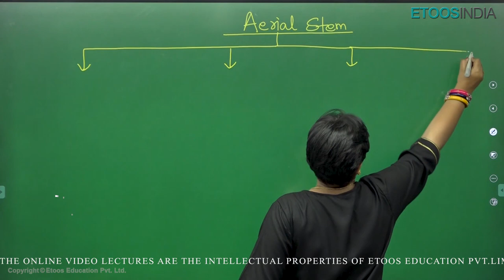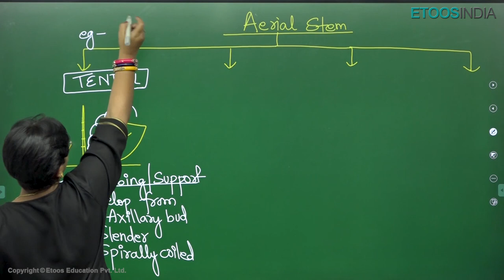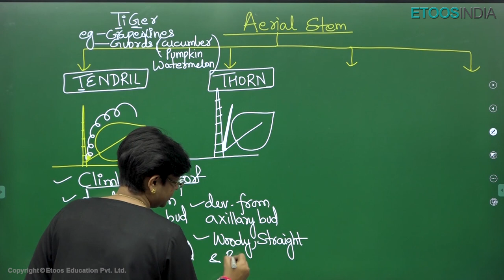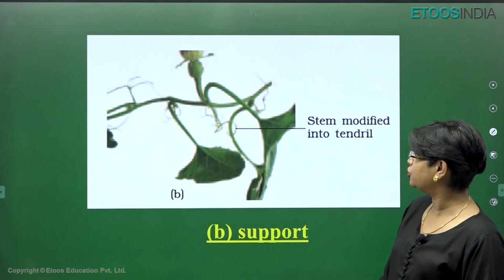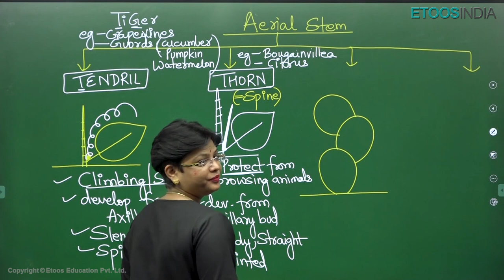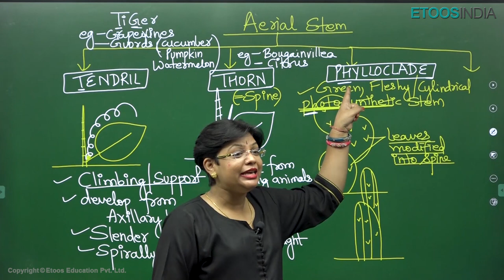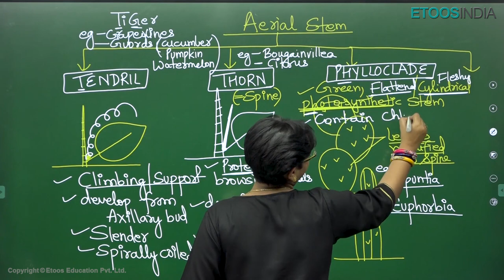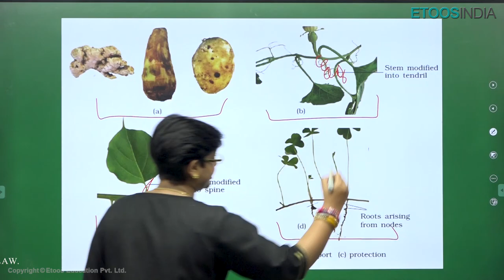Aerial Stem Modifications | Morphology of Flowering Plants | NEET 2024 | Pioneer Batch | AA Ma'am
Morphology of Flowering Plants | Aerial Stem Modification | Trick of Morphology of Flowering plants | Modifications of Stem | Aerial Stem Modification Examples | Axillary Bud Aerial Stem | Morphology of Flowering Plants Tricks | Stem Modifications

1. Brilliant minds come to assist you in your preparation
2. All the topics are explained vividly
3. You are in the comfort of your home, choose your place of learning
4. The faculties share excellent tips and tricks via the video lectures
5. An affordable mode of learning